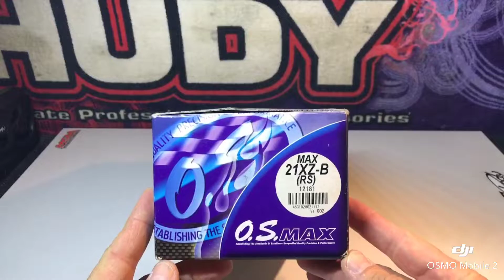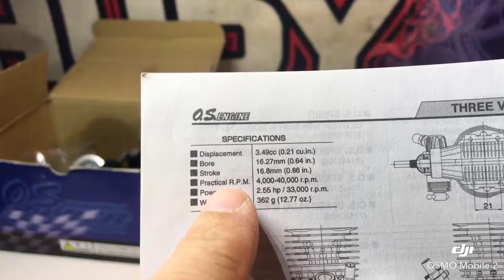On prépare un moteur O.S MAX POWER 21 XZ-B (12181) pour rodage bain d'huile RC TARGET.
On prépare un moteur O.S MAX Power XZ-B pour rodage bain d'huile.
Matériel US RC Target
Caractéristiques Moteur :
3,49 cc
Stroke 16,8mm
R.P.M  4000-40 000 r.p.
Power Output  2,55 hp à 33 000 r.p.m
Poids 362 gr